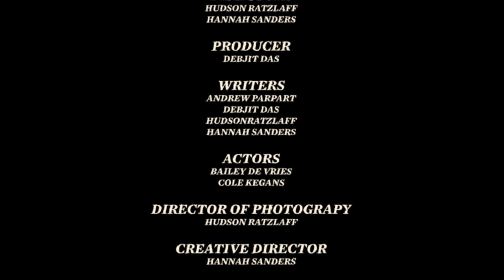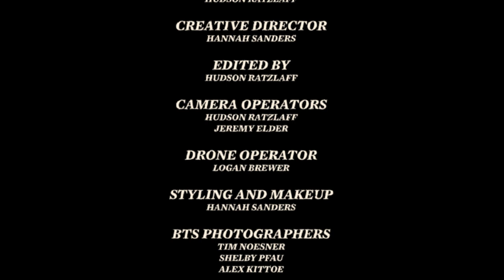Shae District - We Belong (feat. Dafna) [Official Music Video]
Directors: Hudson Ratzlaff & Hannah Sanders
Producer: Debjit Das
Color Grader & Editor: Hudson Ratzlaff
Camera Ops: Hudson Ratzlaff, Jeremy Elder, Logan Brewer
Styling & Makeup: Hannah Sanders
BTS : Shelby Pfau, Tim Noesner, Alex Kittoe
Actors: Bailey de Vries & Cole Kegans
• Nick Carruth - Guitar
• Blookah - Keys
• David Ayodele - Bass
• Eldar Zeynalov - Engineer

Lyrics:
I never knew
I'd end up with you
My head was down
I didn't think it through
You held me softly
You knew just what to do
You made me feel
Like I belong with you
You make me feel like we belong

It might be you or what you do
But you make me feel like we belong
It might old or something new

And feel my heartache
I just wanna hear you say my name
I've got this feeling
I just can't shake
Shake
If we belong
Well then my heart won't break

And baby when you leave the room
I know that it won't be for long
Cause baby when it's me and you

Ya, you, you, you, you
You know you make me feel